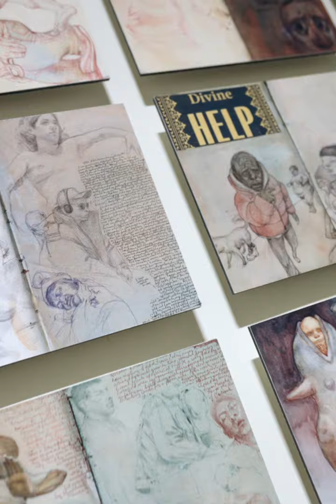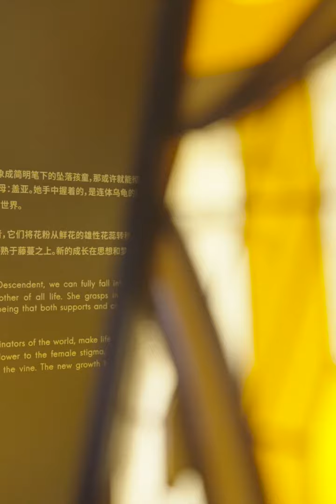A4 Museum | Eternal Spiral II by James Jean X Gallery All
James Jean's first large-scale solo exhibition in the southwestern region of China, "Eternal Spiral II - by James Jean," officially opened on April 21st at the A4 Art Museum in Chengdu.

This exhibition is the second stop of the “Eternal Spiral" series after its debut in Shanghai, and it showcases over 200 artworks that will take the audience on a journey through the artist's career spanning over 20 years.